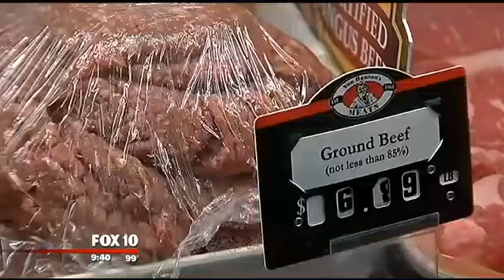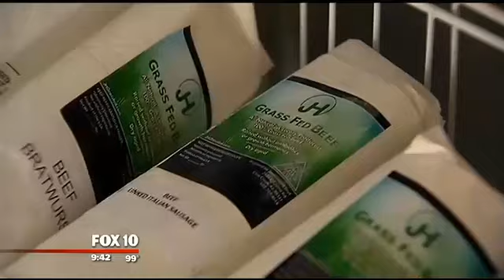Where's the beef? Beef prices are at an all time high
Meat-eaters beware, the price of beef is at an all-time high. Chances are you're paying for it.